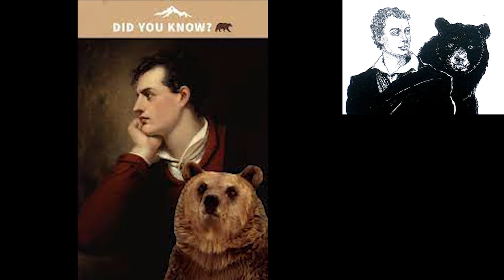LLW TV Top Ten Famous Pets in History | Episode 34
Top Ten! - Episode 34 - Ten Famous Pets In History - You won’t believe it till you hear it! Be sure to join us for some of the most bizarre pets you’re likely to ever hear of.